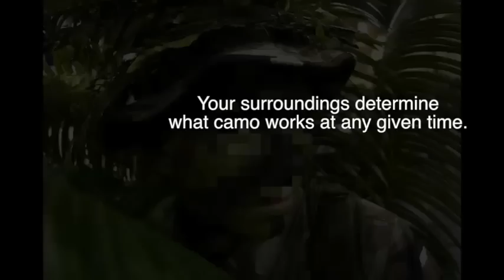CamoBands™ -- (Beta) Footage: Invisibility, Mobility, & Secure-Foliage Tests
Camobands™ -- "Just Band and Blend"
U.S. and International Patents and Patents Pending

CamoBands™ feature the world's leading Real-time Adaptive Camouflage System. CamoBands™ lets you slip leaves and grass into flex straps on your body to conceal your shape, color and scent. Wearing CamoBands™-enabled hat with arm and leg frames, hunters can quickly prune and slip foilage from their environment between Camobands™ elastics and protective frames. This system easily proves more effective at hiding shape, color, and scent over any wearable fixed pattern, delivering continual lightweight, durable, reliable, low-cost stealth for most any terrain. The system offers superior performance over "fixed" branded popular camo patterns like Mossy Oak, Real Tree, Digital, Special Ops, or military digital alone.  Hunters, combatants, paint-ball warriors, nature-lovers and others can now get closer than ever before, undetected.

CamoBands™ is nearing launch so will be available for purchase at CamoBands.com in November 2012.

Note: No editing, image manipulation (other than coloration), or special effects of any kind were used to enhance the CamoBands™ technology effectiveness.  The action video was actually shot with the inventor's SmartPhone (Galaxy). The hunters who've begun testing and using it regularly for coyote, bear, and bow hunting, etc. literally can't live without it now.

Warning: Hide Responsibly